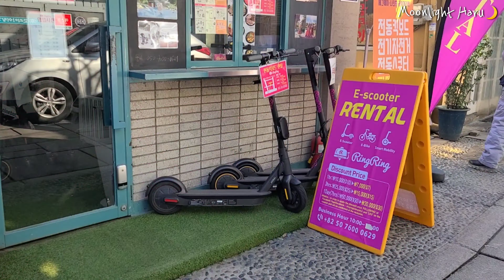cc)Hanbok, Gyeongbokgung Palace: BTS, Korea Tour, TXT, Seoul Tour, To All the Boys I Loved Before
Gyeongbokgung tour with me 😀

Here is BTS Dynamite stage and TXT Runaway as well !

*Traditional Korean Clothes HANBOK

Korean Lunar New Years day